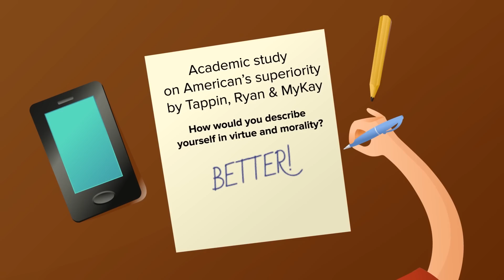Do Americans Think They Are Superior To Others?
Do Americans think they are better than the rest of the world? Where does this mentality come from?